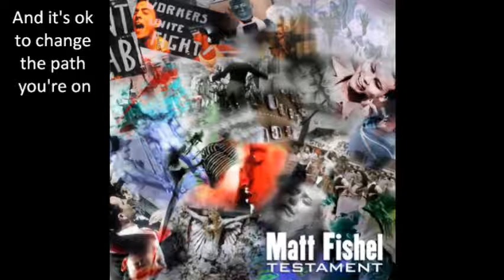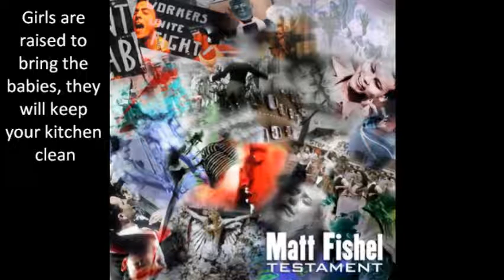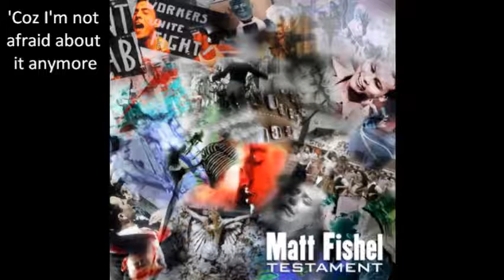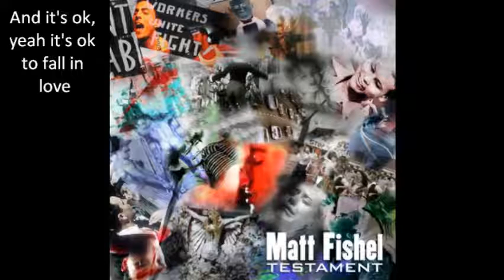Matt Fishel - Testament [Lyrics]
For who needs: we will be here always for you, to support you. You’re not alone! Thank you so much Matt for the song (and also for the others) and for be here and thank you so much to everyone for the contribution!

RUSSIAN LYRICS:

Выучи эти слова наизусть, одно за одним
Это истины, которые тебе будут нужны
Поднимите флаги за свободу
Март для вашей страны
Держите рот на замке
И если ты не служишь Богу, то ты окажешься в проблемных местах
"Делай как я говорю, малыш, я здесь, чтобы дать тебе указания и любовь"
Это было неправильно
Это не имеет значения, уже прошло -- я больше не боюсь сомневаться в этом
И даже если я не прав -- я больше этого не стесняюсь

И плакать по кому-то это нормально
И изменить свой путь это нормально
И влюбиться это нормально

Мальчики взрослеют, чтобы стать хорошими отцами, работают, чтобы приносить бекон (~еду)
Девушки растут, чтобы приносить (~рожать) детей, они будут поддерживать чистоту на твоей кухне
Никогда не отклоняйся от того, что написано, сохраняй традиции правдивости слова
Обеты священных уз брака являются священными и защищенными
Это неправильно
И когда ты откроешь эту дверь тебе не будет стыдно
Там затишье после бури
Так что не бойся этого больше

И держать голову высоко поднятой это нормально
И сомневаться в себе иногда это нормально
И влюбиться в кого-то неожиданно это нормально

Находящийся в одиночестве
В темноте приходят демоны
Тихий голос, который кричит в твоей голове:
"Не забудь, что ты выучил"
Если ты поддашься соблазну, твои грехи закопают тебя в грязь...
... Но парни выглядят гораздо лучше в моей постели, расстегивая свои рубашки!

Если это не так - застрели меня из вашего семейного пистолета
Потому что я не боюсь этого больше
И в конце концов я выиграл
Потому что я больше не стесняюсь кричать об этом

Бороться против слов это нормально
И встать и быть услышанным это нормально
Показать свою силу миру это нормально
И это нормально влюбиться, да это нормально